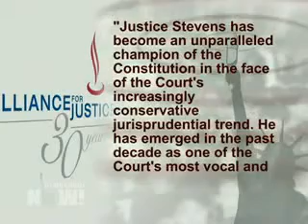DN! Justice Stevens (1) a Champion of the Constitution"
Justice Stevens a Champion of the Constitution in the Face of the Courts Increasingly Conservative Jurisprudential Trend

President Obama is vowing a speedy appointment to replace the retiring Supreme Court Justice John Paul Stevens. Stevens has long been regarded as the leader of the liberal wing of the Supreme Court. The Alliance for Justice said in a statement, He has emerged in the past decade as one of the Courts most vocal and eloquent spokespersons for individual liberties, separation of powers, and equal access to justice. We speak with the president of the Alliance for Justice, Nan Aron.